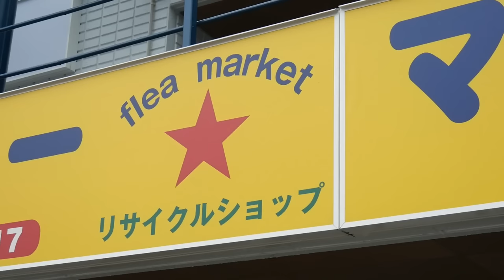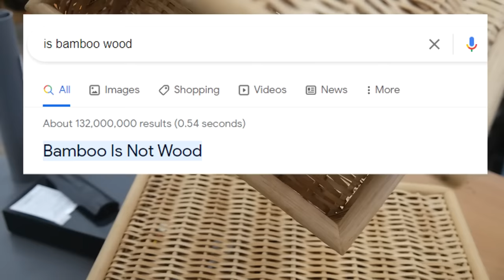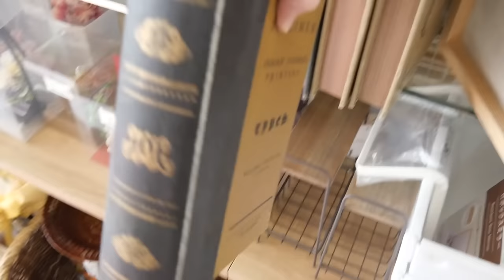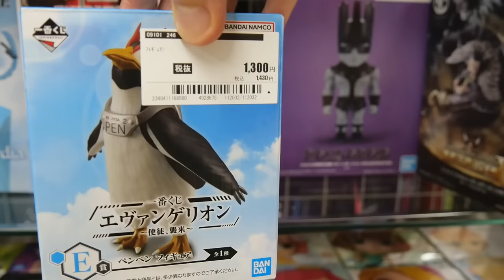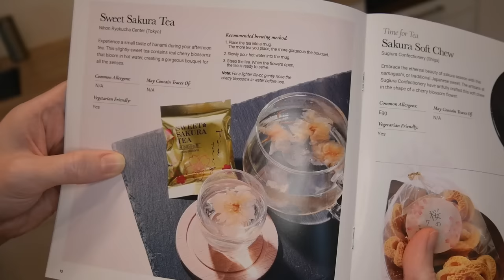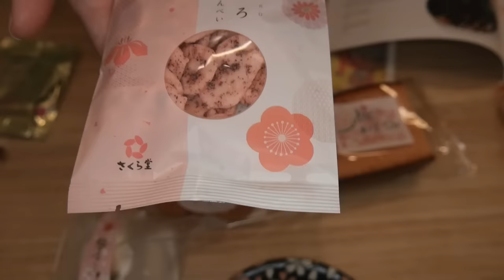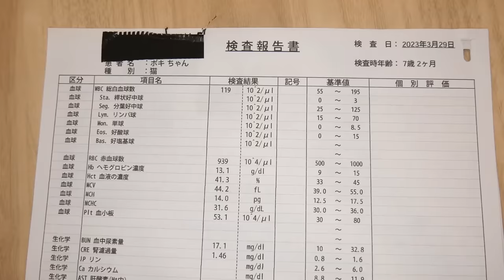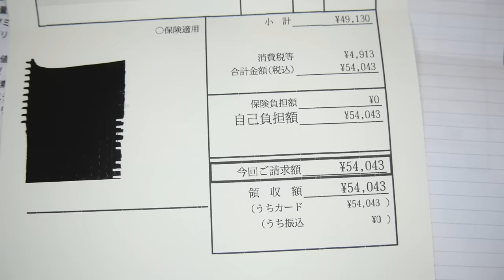Japanese thrift store shopping!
and celebrate Japan's Sakura season! Use special code "HANAMI '' and get EXTRA bonus items in your Sakuraco box every month for life!

Still working on my next DIY project so I thought we'd go sifting through some new thrift stores! This is as close as I can get to garage sales/flea markets in Japan so I treasure them so much! It's also time to get working on our garden again, and Poki got his surgery to remove his big ol' bump. The biopsy was totally fine, like the previous ones. Most likely it was from allergies. We enjoyed our one day of quiet Poki post-operation before he returned to air raid siren mode.

0:00 - 9:04 thrift stores
9:04 - 12:21 Japanese snacks!
12:21 - 15:03 garden update
15:03 - 18:51 Poki's surgery!